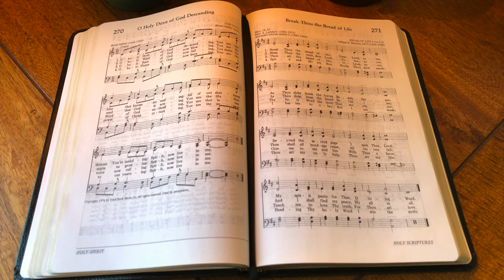Break Thou the Bread of Life (backing track)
4/4, key of D, 110 bpm.
This hymn has 4 verses, with a 4-bar intro.
Note that there's only 1 lead-in bar between verses 1 and 2, but 3 lead-in bars between each of the remaining verses.

0:00 Intro & Verse 1
0:47 Verse 2
1:28 Verse 3
2:10 Verse 4